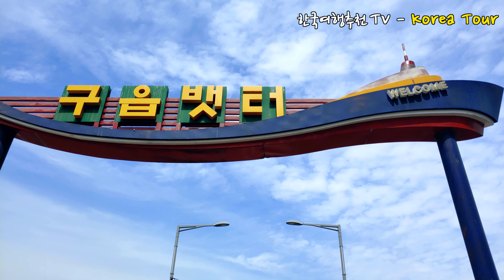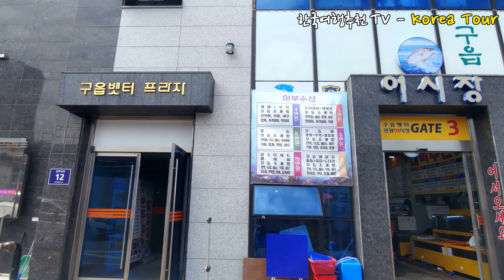영종도 구읍배터(영종진) - 인천시 중구, 인천국제공항, 작약도, 예단포, 영종대교, 인천바다, 매미소리, 풀벌레소리, 4K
인천 월미도에가면
유람선 혹은 월미도에서 영종도행
배를 탈 수가 있습니다

월미도 유람선 이용요금은
대인이 17000원,
소인이 10000원입니다
(48개월미만은 무료)